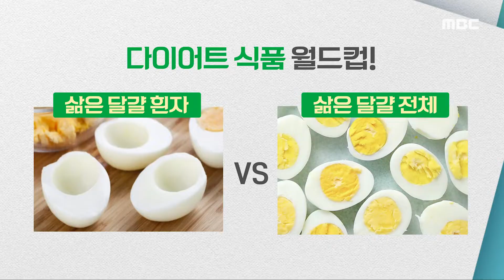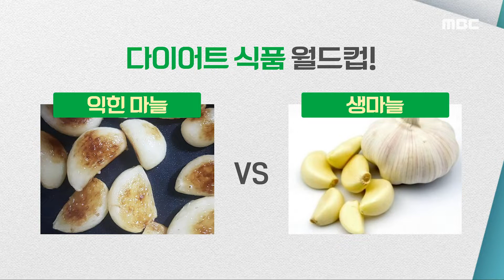[기분 좋은 날] 다이어트 식품 월드컴! ‹삶은 달걀 흰자 VS 삶은 달걀 전체› 20200619